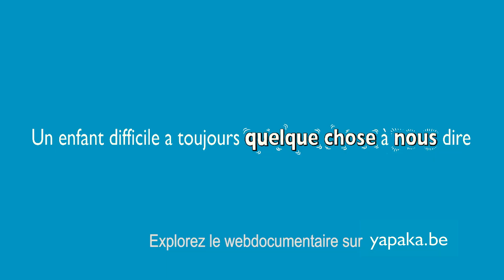Un enfant difficile a toujours quelque chose a nous dire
Spot TV réalisé dans le cadre de la campagne "Hyperactivité - un enfant difficile a toujours quelque chose à nous dire".